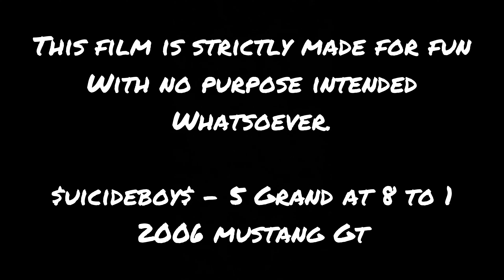$uicideboy$ - 5 Grand At 8 To 1 (Mustang Gt Edit)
Suicide boys - 5 grand at 8 to 1

This video is strictly made for fun with no purpose intended whatsoever. All copyright clams go to their original owners.